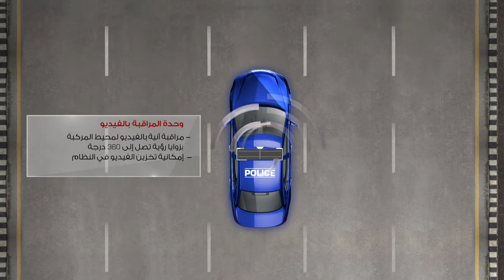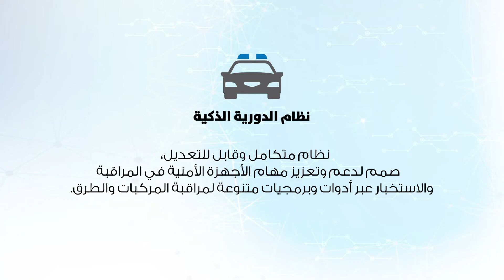ﻧﻈﺎﻡ ﺍﻟﺪﻭﺭﻳﺔ ﺍﻟﺬﻛﻴﺔ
يضم حل الدورية الذكية من مجموعة جي إي تي عددًا من الأنظمة والتجهيزات المصممة لمساندة مهام الشرطة في المراقبة ومكافحة الجريمة. يشمل الحل كاميرات ANPR للتعرف على أرقام لوحات المركبات، وكاميرات للمراقبة بالفيديو وتمييز ملامح الوجه ورصد السرعة؛ بالإضافة إلى تطبيق الإدارة المتكاملة للحل.